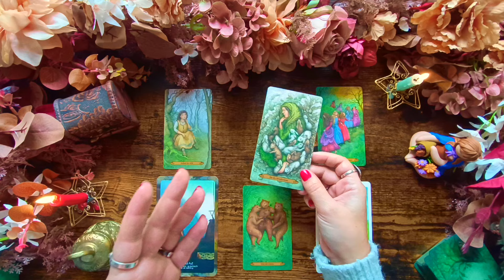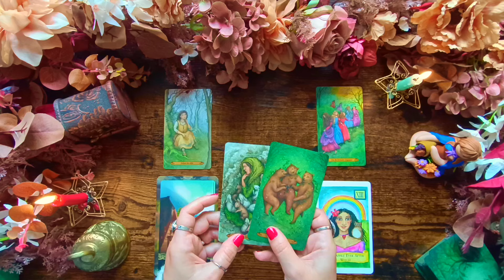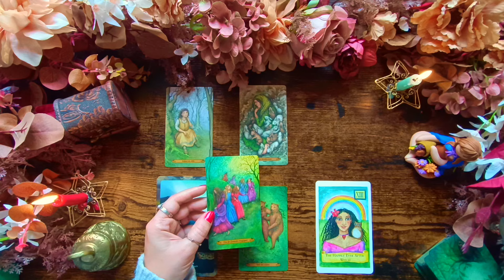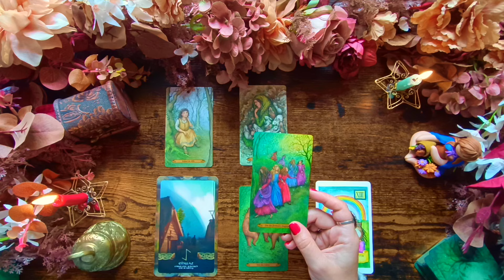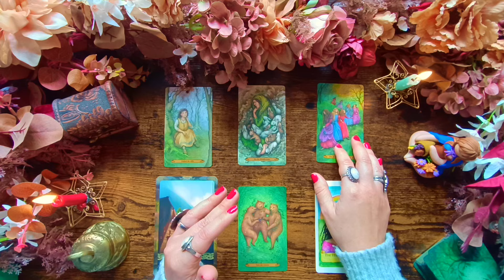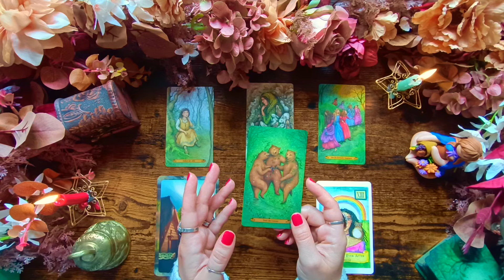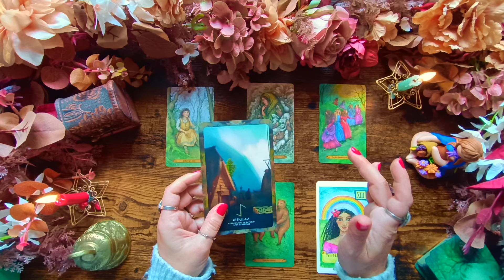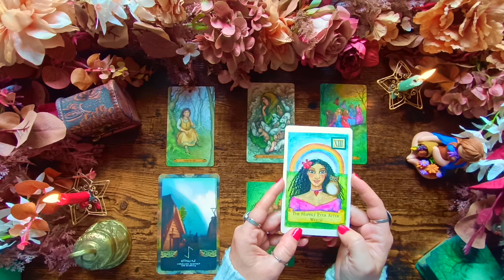🔮 Taureau Octobre 2024 🍂 Vivez Votre Conte de Fée 🍁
🔮 Cet horoscope a été réalisé avec :
   ✨ Le Tarot des esprits de la forêt enchantée
   ✨ L'Oracle Runes - The wisdom of the Ancestors
   ✨ L'Oracle Modern Wiccan Box Spells